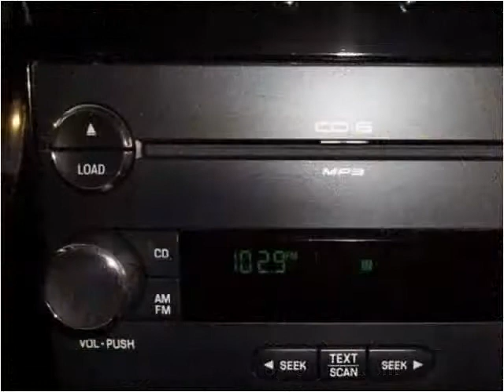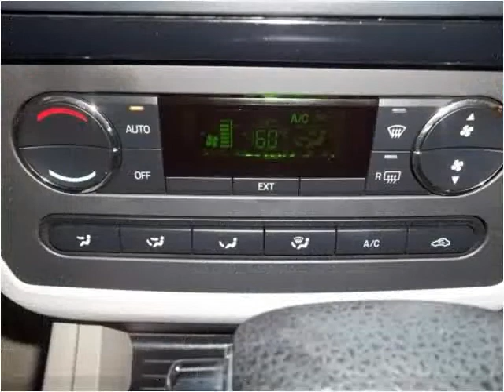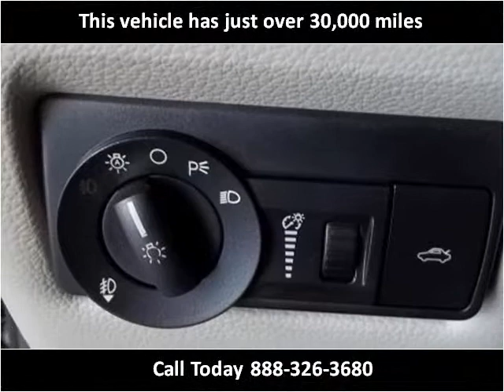2008 Ford Fusion Used Cars Minster OH